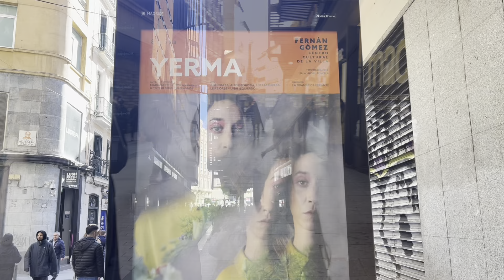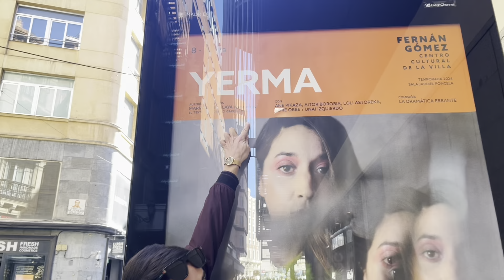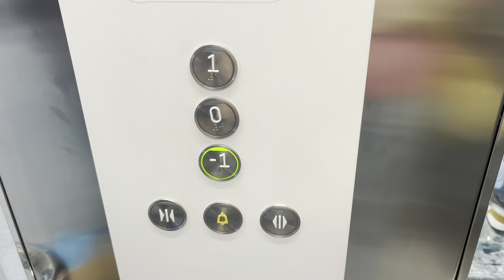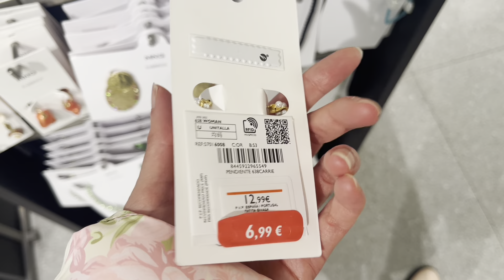Vlog Vamos a H&M y Mango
♡ ♡ ♡ ♡ Bienvenid@s ♡ ♡ ♡ ♡

En el Vlog de hoy me acompañáis a
H&M y Mango.

Outfit

♡ Jersey Zara
♡ Chaqueta Miss Selfridge
♡ Bolso Furla
♡ Pendientes Majorica
♡ Labial Mac Breathing Fire

Política del canal:
❣️No hate.
Comentario desagradable =
usuario bloqueado.
❣️No follow por follow.